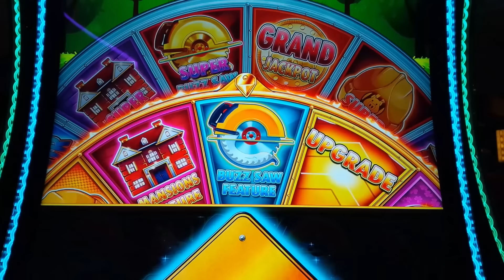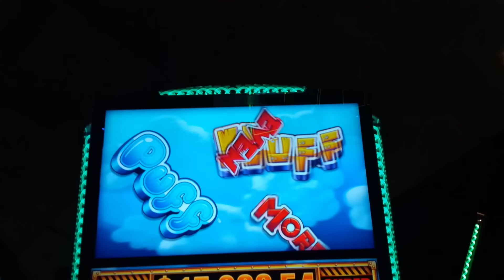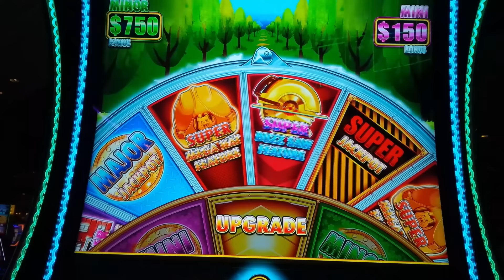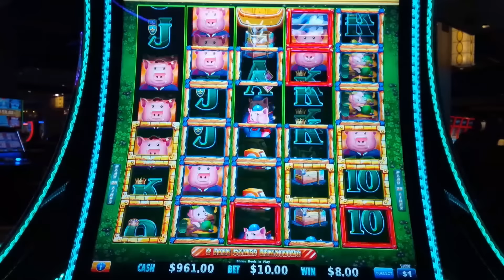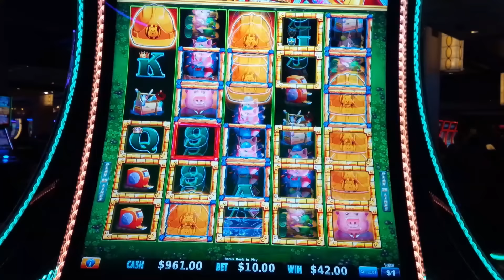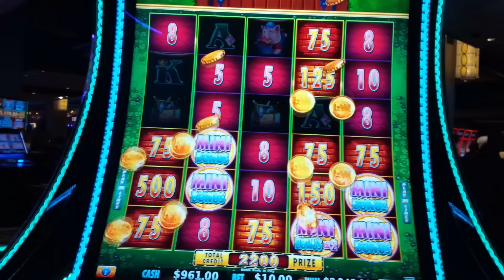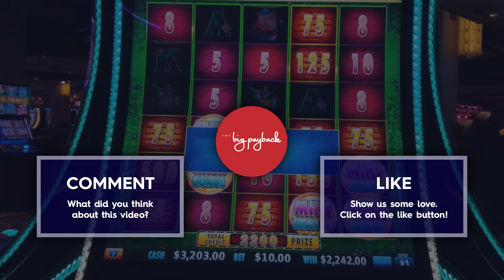GOLDEN BUZZ SAW → JACKPOT! Huff N' Even More Puff HIGH LIMIT Slots!! HANDPAY!!!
AND THEN IT HAPPENED on the Huff N' Even More Puff slot machine by Light & Wonder!

What is MY SECRET to winning on Huff N' Even More Puff?! Maybe one day I will tell! Huff N' More Puff of course is an iconic family of slots where it all started with the original Huff N' Puff classic, and then continued with Huff N' More Puff which I still love, and now there's Huff N' Even More Puff, which remains an AWESOME UPDATE - AND I JACKPOT ON THEM ALL over the past year and can't wait to also do so on the new Huff N' More Puff Power 4 and Huff N' Extra Puff! I JUST CAN'T WAIT TO TRY the new Money Mansions version too! On my next trip to Vegas I will!

The novelty of this version is that for each of the features you love in Huff N' More Puff, there are now Super Versions of each played on an expanded reel set. An outer wheel has been added which is spun when you land on the upgrade wedge of the standard wheel or land a golden buzz saw as part of your bonus trigger in the base game.

Here are the classic descriptions of the features:

During the Free Games Bonus, landing 3 or more bonus symbols awards 1 additional free game. Each bonus symbol that now lands locks in place for the remainder of the bonus and if one lands on a previously locked Hard Hat, it turns to Silver and if it does it again it turns to Gold. Any further landings on Gold will upgrade a random framed position or add a frame to a frameless position or award 10x your bet if neither of those can happen.
Straw House: 30x to 75x your bet multiplier.
Wood House: 90x to 360x your bet multiplier, Minor Bonus, Mini Bonus x2 or Mini Bonus.
Brick House: 400x to 10000x your bet multiplier, Grand Jackpot, Major Jackpot, Minor Bonus, Mini Bonus, Mini Bonus x2 or the Wheel!

Landing 3 or more of the Buzz Saw symbols awards one spin of the wheel for Jackpots or Progressives or one of the following features:
Buzz Saw Feature: All bonus symbols that landed will create Hats from their originating positions, moving left to right.
Mega Hat Feature: A Mega Hat symbol will land on the reel set awarding Hats to the positions that it lands on.
Mansions Feature: All initiating Bonus symbols are converted to Mansions and any additional Hats that land immediately become Mansions!

If you land the Upgrade wheel wedge, you get to spin the outer wheel for Super versions of each feature, along with Progressive Jackpots and wait for it... NO MINI, HOORAY!!!

ALMOST CERTAINLY A YOUTUBE RECORD, BEYOND A FULL SCREEN OF MANSIONS Or how about AN AWESOME 6 Buzz Saw Bonus for a JACKPOT HANDPAY

0:00 Huff N' Even More Intro
2:19 Mr. Wolf HOWL for a Huff N' Even More Puff Bonus!
5:48 3 Buzz Saws SAME ROW BUZZ SAW FEATURE!
9:58 GOLDEN BUZZ SAW UPGRADE JACKPOT!